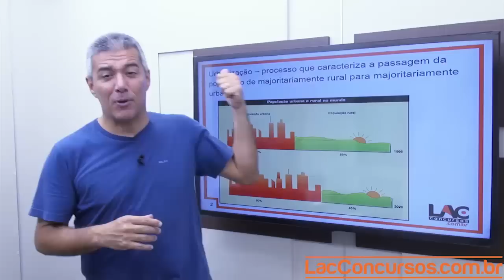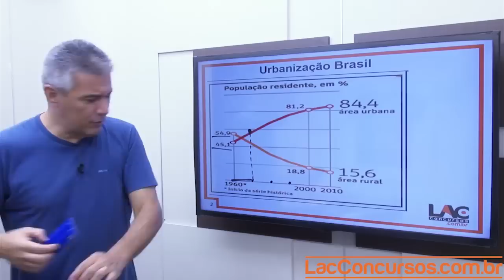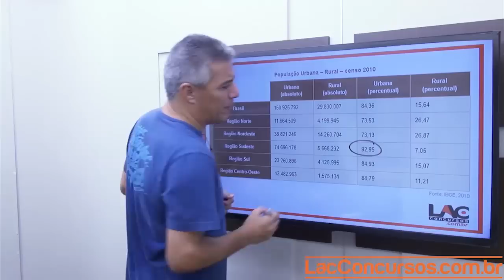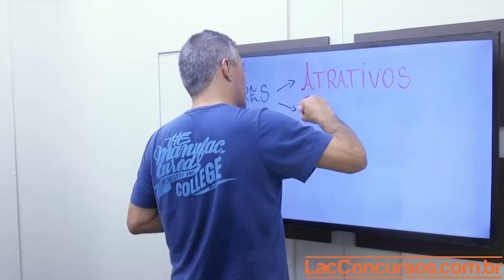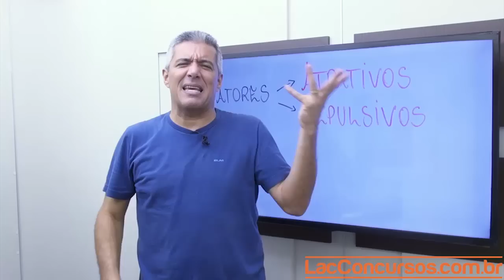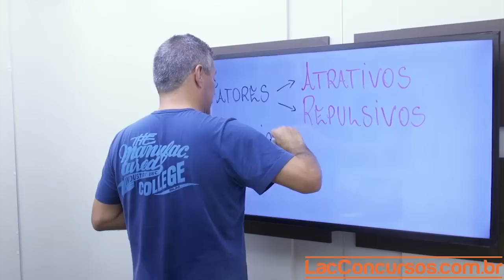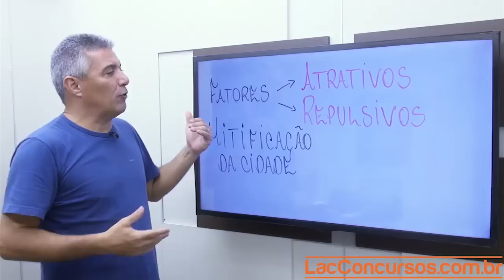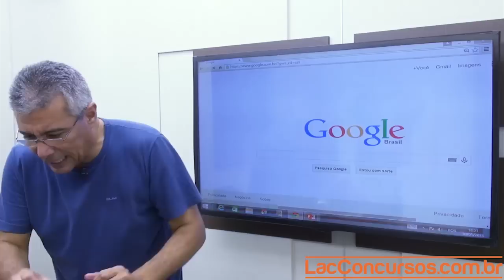Videoaula 02 - Urbanização - Geografia de MT - Marcelo Alonso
Módulo: Geografia Regional MT - Alonso
Investimento: R$ 60,00
Carga Horária: 12:39:56

Aulas:
Geografia de MT - Características Gerais
Geografia de MT - Relevo
Geografia de MT - Clima
Geografia de MT - Vegetação
Geografia de MT - Hidrografia
Geografia de MT - Demografia
Geografia de MT - Urbanização
Geografia de MT - Economia